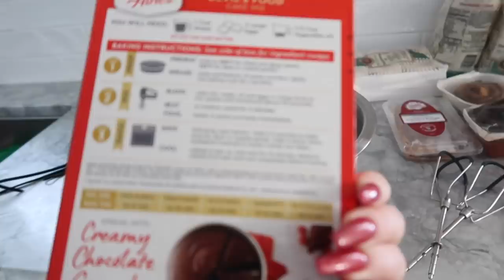The Hoellein Family Christmas Party